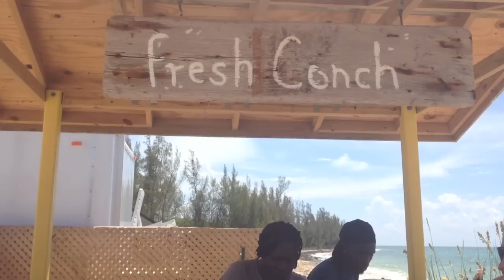Cliff and Bee's Grad Cruise 2014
Make sure you click the settings button to watch it in HD quality!!!